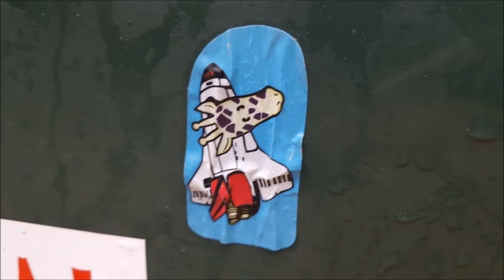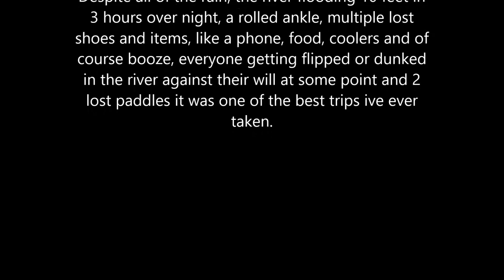Current River Canoe Trip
A video of my trip down to Salem, MO on the Current River.  We spent 3 days and 2 nights out on our own camping and canoeing.  Its a 27 mile trip and some of the most beautiful scenery you can get in the Ozarks.  I recommend this trip to anyone.  This is a link to the rental place we used.

Songs:
Railroad Earth- Mighty River
Railroad Earth- Storms